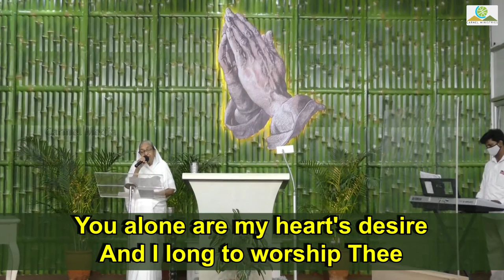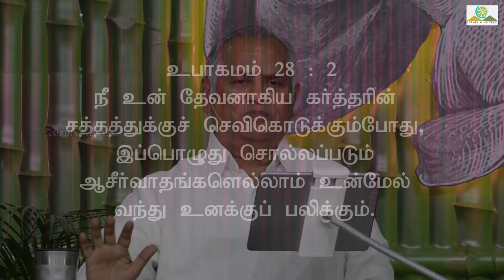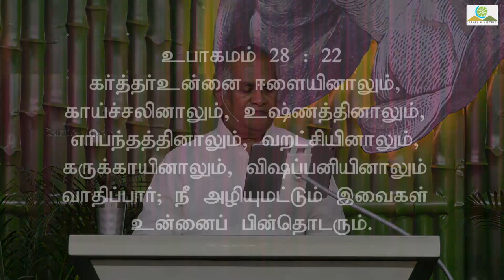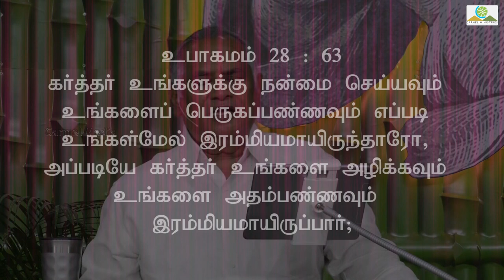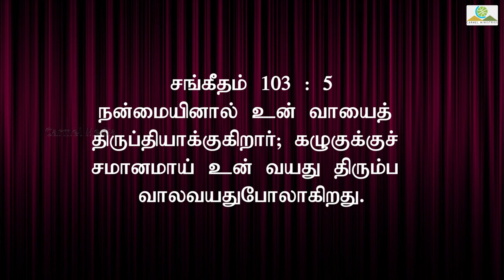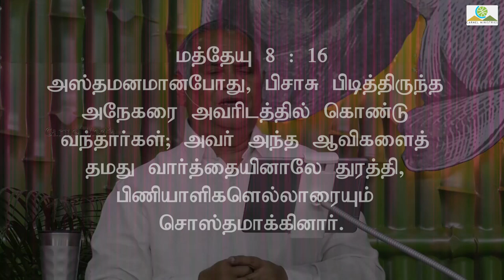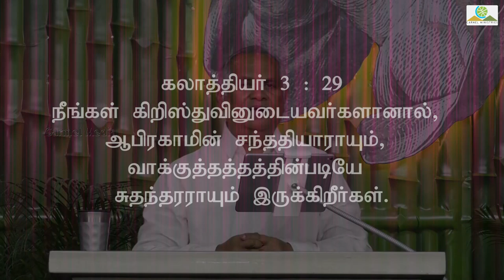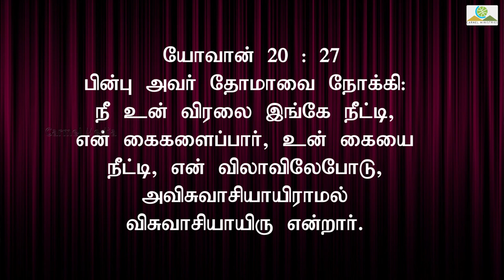🔴 Live Replay | 30 MAY 2021 | Sunday Worship Service | Pr Robert Simon | Carmel Ministries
Message Topic : YAHWEH RAPHA || செய்தி தலைப்பு : சுகம்தரும் கர்த்தர்

Our Address:
Carmel Christian Assembly
103, Brickkiln Road,
Purasawalkam,